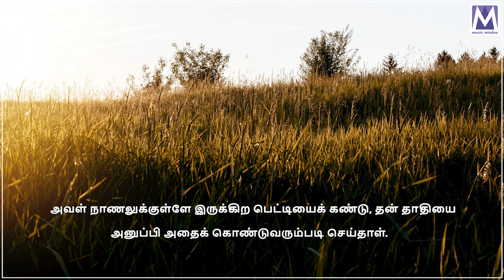யாத்திராகமம் 2:5 | தமிழ் பைபிள் வசனம் தேடல் | Music Mindss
Presenting you the "யாத்திராகமம் 2:5".  Latest Tamil Christian Song 2023